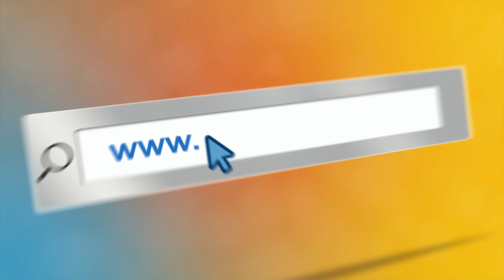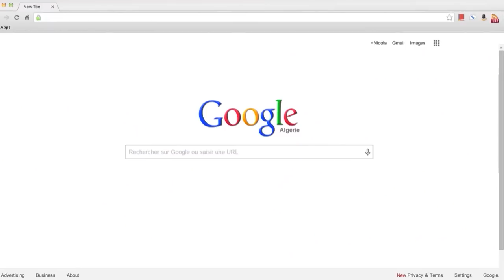مع عمو يزيد الحلقة 14 الموسم 4 ليوم 27 نوفمبر Amou Yazid EP14 S04 du 27 novembre 2018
مع عمو يزيد الحلقة 14 الموسم 4  ليوم 27 نوفمبر 2018
Amou Yazid EP14 S04 du 27 novembre 2018